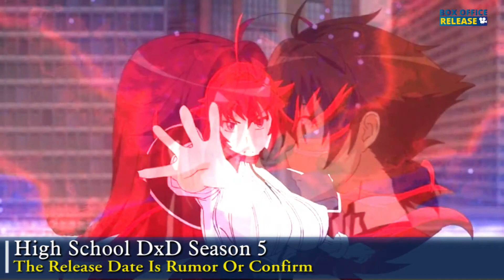High School DxD Season 5 The Release Date Is Rumor Or Confirm - Box Office Release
High School DxD Season 5 fans and followers want to Know everything about High School DxD Season 5 The Release Date Is Rumor Or Confirm

Fans are waiting restlessly for the fifth season of the anime. Several fans who were complaining about the art style in season 4 have concluded that they no longer care about the art style as long as they get a new season. This is quite a switch and shows the influence that this anime has had on the anime community.
Sadly, no official announcement has been made regarding the release of season 5 of High School DxD. So far, no information regarding the release date, official cast, or trailer has been released.